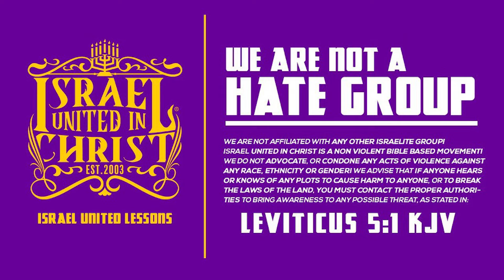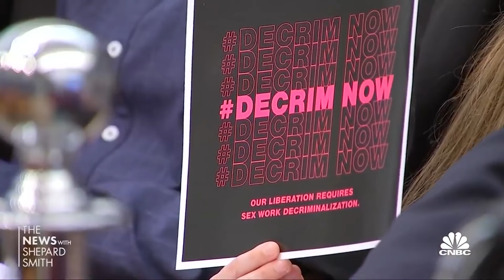NASTY Christian PASTORS VS Israelites